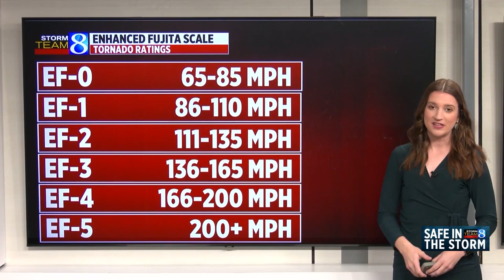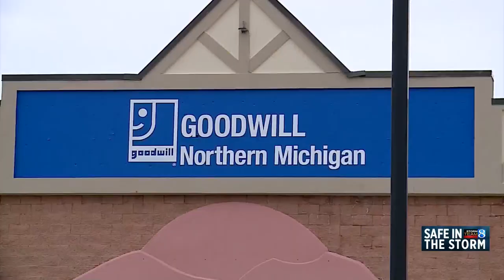How the May 2022 tornado changed Gaylord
On May 20, 2022, an EF3 tornado tore through Gaylord, destroying mobile homes, damaging other buildings, flipping vehicles and killing two people. (April 12, 2023)